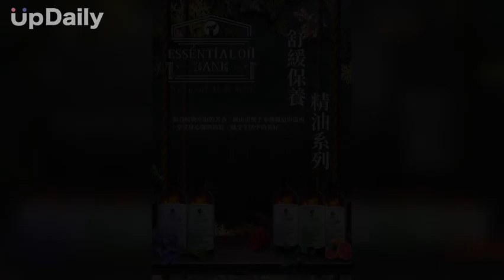依洛嘉台南面膜保養品代工貼牌化妝品批發 時空膠囊護髮膠囊 保養品面膜自創品牌 保養品小量OEM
時空膠囊護髮膠囊 保養品面膜自創品牌 保養品小量OEM 美容沙貨批發 精華液批發 A醇精華液 台南面膜代工 抗敏抗皺修護產品 台南保養品代工 面膜眼膜唇膜裸包批發 精油批發 私密保養產品 胸膜頸膜臀膜 美白保養產品 保濕保養產品
依洛嘉國際憑藉近二十年在面膜保養品市場的深耕，從自創品牌演進為專業的化妝品代工工廠，熟知市場需求。為正在踏入美容保養創業的您，選擇我們是明智之舉。我們為美妝保養創業家提供多樣支援方案，無論您是新手還是老手，都能根據您的需求和預算，提供最適合的解決方案。

了解創業初期的挑戰，設計低門檻批發服務，僅需10000元即可享受批發價格，同時起批量僅1件，搭配24小時自助下單及快速出貨，服務始終如一。另外，只需25000元，即可啟動您的自創保養品品牌夢想，逐步拓展規模，實現長遠成功。

化妝品製造工廠提供多元化的營業服務，包括時空膠囊、自創品牌貼牌面膜、小量OEM、美容沙貨批發、精華液批發、A醇精華液、抗皺產品、抗敏修護產品、多功能面膜系列、面膜裸包批發、精油批發、私密保養產品、身體局部膜、美白保養產品，以及保濕保養產品。

我們的專業團隊將與您合作，從產品開發到包裝設計，確保每個細節符合您的期望。無論您是保養品創業新手還是美容專家，都將成為您最可靠的合作夥伴，共同實現美麗夢想。始終秉持客戶至上，承諾不斷提升產品品質，持續創新客戶服務，樂於聆聽您的意見和反饋，不斷優化服務，確保滿足您的需求。